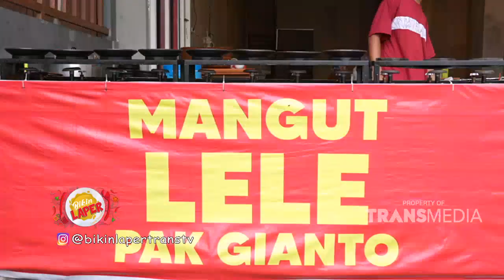MANGUT LELE Sekarang Udah Ada Di BEKASI GUYS, SERBU !! | Best Moment BikinLaper (17/1/22)